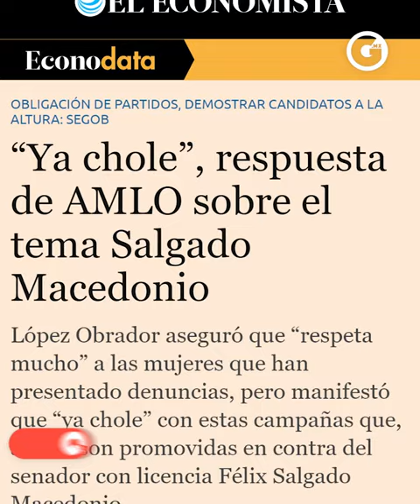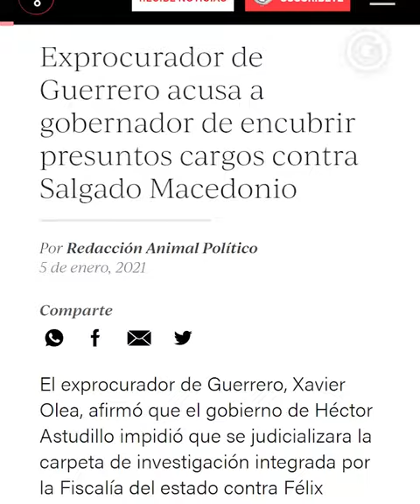'¡YA CHOLE!', pero con la Misoginia de AMLO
La postulación del presunto violador, agravia a las víctimas... A pesar de testimonios, denuncias y carpetas de investigación, Morena registró a Félix Salgado Macedonio como candidato a la gubernatura de Guerrero.

Un recuento sobre esta tensa y polémica situación en el presente de la política mexicana, con 'la cereza del pastel' por la reacción del Presidente de México, que pertenece al mismo partido político que el aspirante a ser Gobernador de este estado al sur del país.